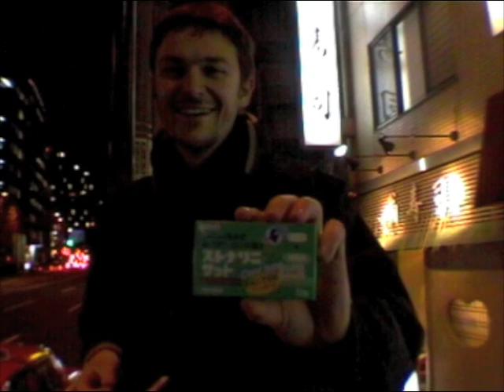natale e capodanno giappone - 2/6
viaggio in giappone alla fine del 2006 e inizio 2007 (parte 2 di 6)